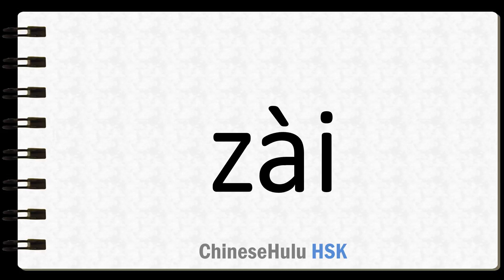How to Say on in HSK Chinese